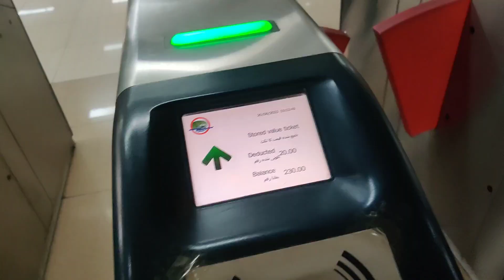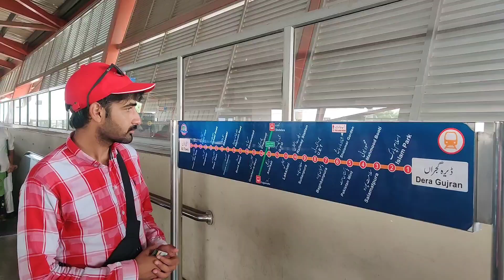Orange Train Lahore | Metro Train Travel in Lahore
Orange Line is an automated rapid transit system in Lahore, Pakistan. The line is Pakistan's first metro train since the Karachi Circular Railway which had closed its operations during 1999. The Orange line is the first of the three proposed rail lines proposed for the Lahore Metro. The line spans 27.1 km (16.8 mi) with 25.4 km (15.8 mi) elevated and 1.72 km (1.1 mi) underground. The line is served by 26 stations and is expected to handle 250,000 passenger daily. It is a part of the wider CPEC China Pakistan Economic Corridor, the Orange line is being financed by both the Government of Pakistan, and Government of China.
From Orange Line's northeastern terminus at Dera Gujjran, the track is elevated and runs in the median of the GT Road until Shalimar Station. From Dera Gujjran Station in northeast Lahore, the route travels 5.5 kilometres westward with stations at Islam Park, Salamatpura, Mahmood Booti, Pakistan Mint, and Shalimar Gardens. The track does not run in the GT Road's median near Shalimar Station - it instead turns and travels along the southern edge of the GT Road in order to bypass the garden in order to prevent damage to mature trees there.[47] Traveling west from Shalimar Station, the track returns to the median of GT Road, with stops at Baghbanpura, University of Engineering and Technology, and Sultanpura. From Sultanpura, the line then travel towards Lahore's central Junction Railway Station. From there, it travels southwest along McLeod road towards Lakshmi Chowk Station. The total distance from Sultanpura to Lakshmi Chowk is 2.5 km.[48]